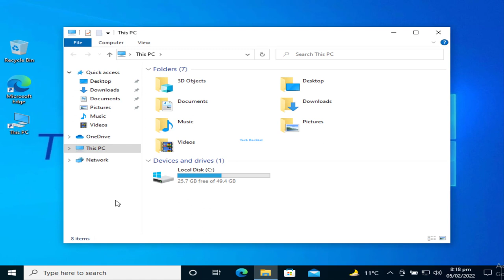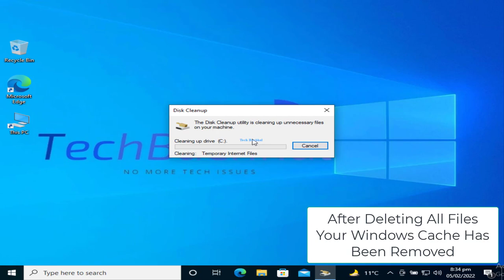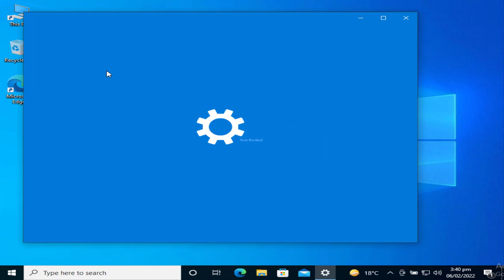Clear Cache In Windows 10 - 3 Steps How To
Clear cache in windows 10. With the help of these Easy Steps.
Cache memory, also known as cache, is a supplementary memory system that stores frequently used instructions and data in order for the central processing unit (CPU) of a computer or laptop to process them more quickly. A computer's primary memory is supplemented by the cache, which acts as an extension of it. Internal random-access memories which utilize semiconductor-based transistor circuits are used in both main memory and cache.

The more data you save in cache, the slower your device will browse the internet. Eliminating the cache data improves in troubleshooting, improves web page loading times, and boosts your computer's efficiency.

How to clear cache memory saved in your windows 10 laptop?

The cache stores only a copy of the most commonly used data or programs codes from the main memory. The cache's reduced size minimizes the time it takes to identify data and send it to the Processor for processing.
When a computer's CPU accesses its ram, it first examines the cache to verify if the data it requires is already present. Whether the data is returned to the CPU by the cache. If the information isn't in the cache, the System goes to the main memory to get it. Disk cache memory works in a similar way, but it stores data that has been recently written to or retrieved from a magnetic disc or even another external drive.

To learn how to clear cache and make your laptop run faster and smoother you will have to watch the video.

0:00 Intro
0:08 Solution 01 Clean Software Distribution Cache
1:10 Solution 02 Clean Cache Form Disk Clean Up
2:01 Solution 03 Clean Cache From Storage Settings
2:41 outro

ClearCacheInWindows 10